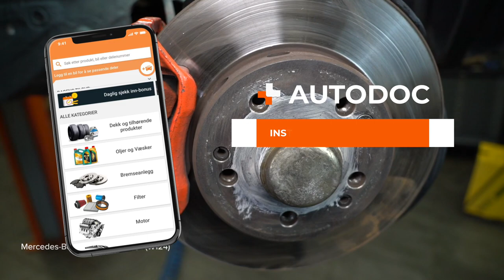Hvordan bytte fremme bremsesett og skivebremser der på MERCEDES W124 [AUTODOC-VIDEOLEKSJONER]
Hvordan bytte fremme bremsesett og skivebremser der på MERCEDES-BENZ E-Klasse 1 (W124) 2.5 Sedan 1993–1995 [AUTODOC-VIDEOLEKSJONER]

0:00 — MERCEDES W124 – bremsesett og skivebremser: trinn-for-trinn veiledning for utskifting
0:38 — Skru løs festene til bremsekaliperen.
1:22 — Rengjør festene på braketten til bremsecaliperen.
2:26 — Stram festene til braketten til bremsekaliperen.
3:29 — Stram festene til bremsecaliperen.
4:04 — Rengjør overflaten av bremseskiven.

Bremsesett og skivebremser til kjøretøyet MERCEDES-BENZ W124 T-modell (S124) (Baujahr 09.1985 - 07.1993) / MERCEDES-BENZ 190 (W201) (Baujahr 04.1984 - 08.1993) / MERCEDES-BENZ E-Klasse Coupe (C124) (Baujahr 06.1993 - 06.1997) bør som regel erstattes i én og samme prosedyre. Det er imidlertid noen små forskjeller, på grunn av spesifikke egenskaper ved kjøretøyets design.